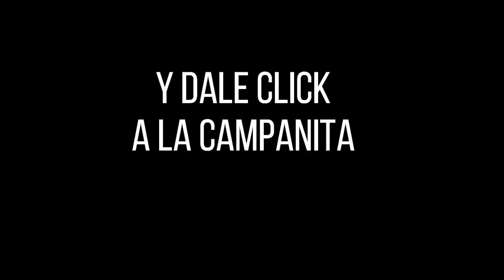CULONA DÍA Resultado del SÁBADO 17 DE SEPTIEMBRE de 2022 ✅🥇🔥💰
Hola buenas tardes, te presentamos los resultados de las loterías y chances en Colombia, vamos con el Resultados del Chance Culona día del SÁBADO 17 DE SEPTIEMBRE de 2022.

Resultado Lotería de Boyacá SÁBADO 17 SEPTIEMBRE de 2022
Resultado Lotería del Cauca SÁBADO 17 SEPTIEMBRE de 2022
Resultado Lotería de Manizales SÁBADO 17 SEPTIEMBRE de 2022

NUMEROLOGIA COLOMBIA
Resultado Dorado mañana 17 de Septiembre 2022
Resultado Chontico día 17 de Septiembre 2022
Resultado Paisita 1 del 17 de Septiembre 2022
Resultado Astro Sol 17 de Septiembre 2022
Resultado Sinuano día 17 de Septiembre 2022
Resultado Caribeña día 17 septiembre 2022
Resultado dorado tarde 17 septiembre 2022
Resultado Paisita noche 17 septiembre 2022
Resultado Chontico noche 17 septiembre 2022
Resultado Cafeterito 17 septiembre 2022
Resultado Astro luna 17 septiembre 2022